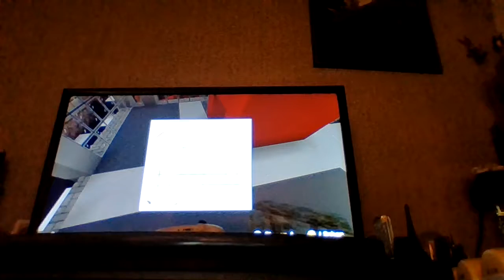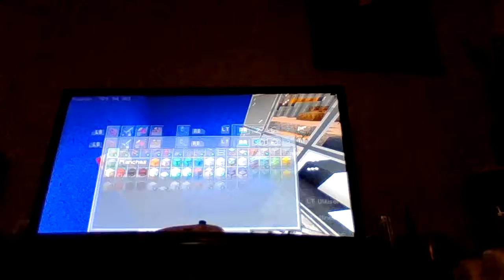le Monde des Villes Ep 18 : Centre Commercial de Starni : Minecraft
Musique,
dans l'ordre
(1) 32Stitches - Olympus.
(2) Raven & Kreyn - RICH.
(3) Ascense - Rules.
(4) Domastic - Khalas.
(5) Tobu - Turn It Up.
(6) Besomorph & Coopex - Redemption (ft. Riell).
(7) Feint - Shockwave (feat. Heather Sommer).
(8) Slashtaq - Neverland (feat. Kalu).
(9) Rob Gasser - Superhero (feat. Sekai).
(10) ElementD & Chris Linton - Ascend.
(11) Barren Gates - Devil.
(12) Elektronomia - Heaven.
(13) Maryn - Shake You Off (feat. Shel Bee).
(14) Egzod - Departure (feat. evOke).
(15) Barren Gates - Slow Down.
(16) Kira - New World.
(17) Prismo - Stronger (Raiko Remix).
(18) Summer Was Fun & Laura Brehm - Prism.
(19) Syn Cole - Gizmo.